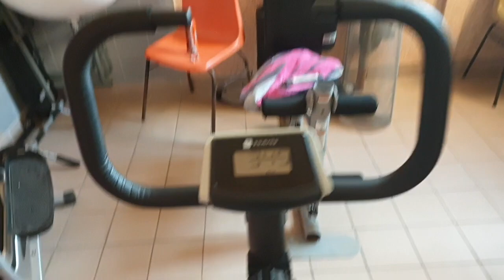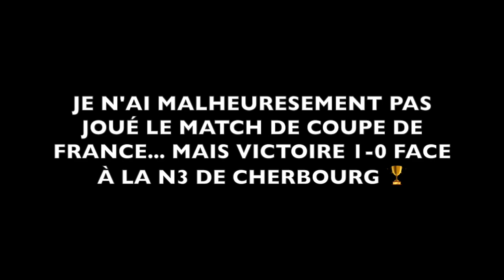2 JOURS AVEC MOI ! (Mini vlog) ⚽️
Nouveau vlog ou vous passez 48h avec moi !
Foot, entrainement des u11, kiné au programme de cette vidéo.
Si tu kiffes les vlogs, alors lâche un like et un commentaire pour me soutenir ! 🔥 ⚽️